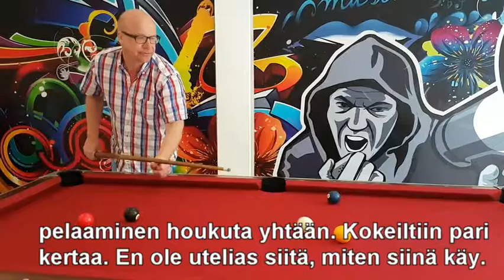16 Uteliaisuus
Oletko utelias? Kannattaisi olla, sillä se erottaa sinut kasvista.